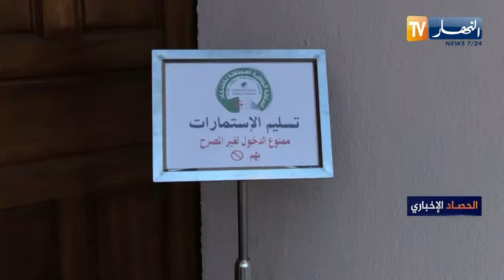رئاسيات 2024 : السلطة الوطنية المستقلة للإنتخابات تشرع في تسليم الإستمارات